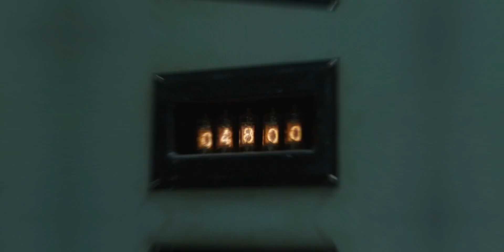tik tok video von mir (tschernobyl)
wir suchen noch Mitglieder in der BGG. falls ihr Interesse habt schreibt uns auf Instagram an: bgg_airsoft